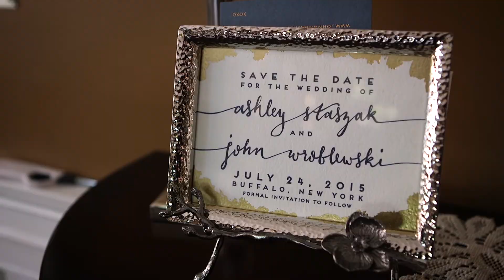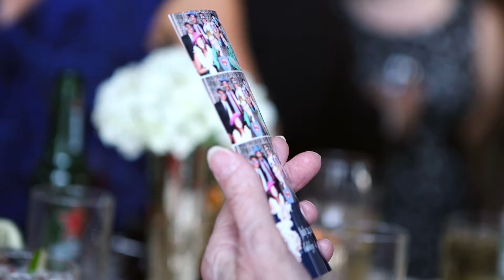Ashley & John Trailer